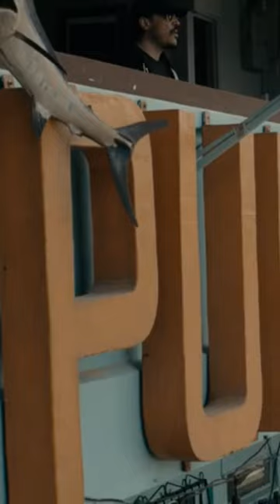Snowfall: Leon go to talk to Uncle Jerome